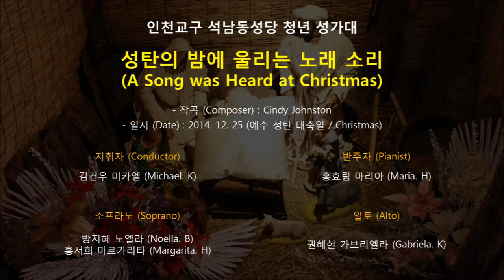성탄특송 :: 성탄의 밤에 울리는 노래소리 (Cindy Johnston) by 석남동성당 청년성가대 :: 크리스마스 합창곡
잘해서 올리는 영상이 아닙니다.
우리 성가대 아이들이 짧지만 열심히 준비한 노래이기에
격려와 아낌없는 칭찬이 필요합니다.
더 노력하는 석남동성당 청년성가대가 되겠습니다.

노래 : 성탄의밤에울리는노래소리
작곡가 : Cindy Johnston
합창단 : 석남동성당 청년성가대
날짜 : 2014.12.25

합창곡,크리스마스,성탄특송